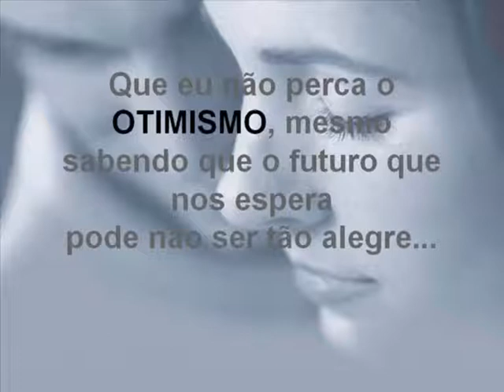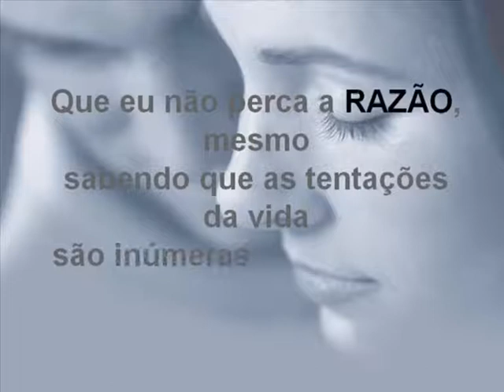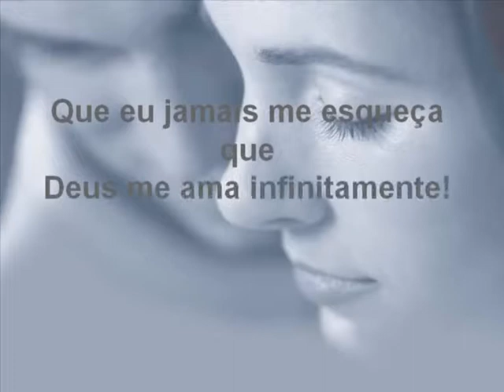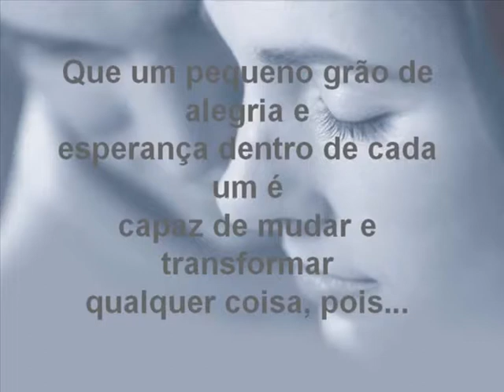ANGEL REZENDE - QUE DEUS NÃO PERMITA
QUE DEUS NÃO PERMITA QUE EU DEIXE DE SER E DE CRER, COMO ANTES DESSA TRISTEZA...